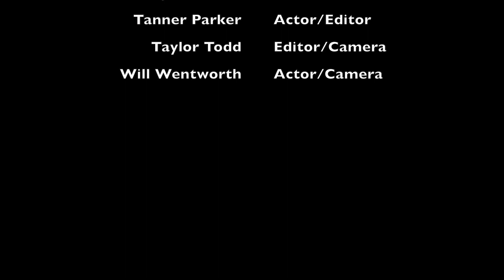VP1 Cube 7 Short Film Intergalactic War Final